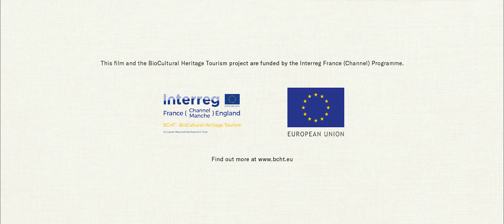The Living Coast | Health & Wellbeing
Slowing down and spending time in nature can ease anxiety, strengthen our immune systems and give us a sense of calm, and The Living Coast is rich with opportunities to do just this.